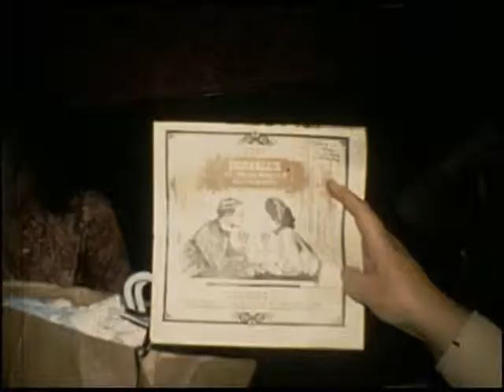Valerie's 1st Birthday- March, 1981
Farrell's Ice Cream Parlor
481 5th Ave
Chula Vista, Calfornia